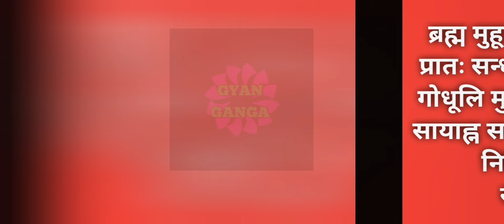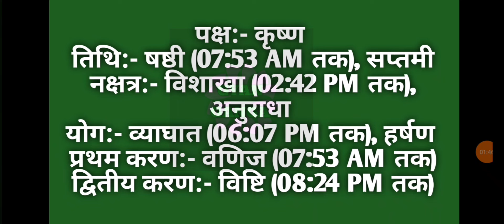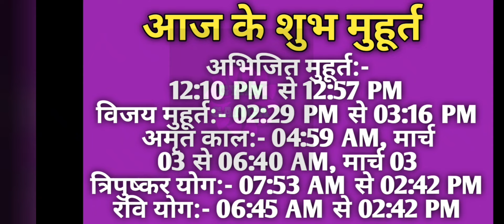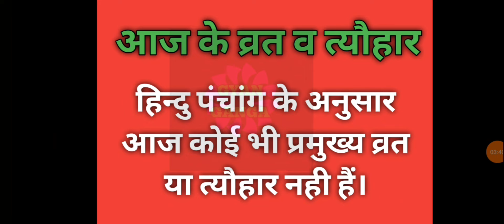02 March 2024 ka Panchang । पंचांग 02 मार्च 2024 । 02 March 2024 Saturday Hindi Panchang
02 March 2024 ka Panchang । पंचांग 02 मार्च 2024 । 02 March 2024 Saturday Hindi Panchang

02 March 2024 Panchang : 02 March 2024 का पंचांग, शुभ मुहूर्त, तिथि, नक्षत्र, सूर्योदय, सूर्यास्त, राहुकाल, पक्ष, अभिजीत मुहूर्त, अमृत काल,  चौघड़िया, व्रत व् त्यौहार। जानिए मार्च ०२, २०२४ का पंचांग और महत्वपूर्ण जानकारियां हिन्दू पंचांग के अनुसार, कब से कब तक शुभ मुहूर्त है, कब से कब तक अशुभ मुहूर्त है। यदि आप किसी शुभ कार्य को किसी विशेष दिन और शुभ मुहूर्त में करना चाहते हैं तो दैनिक पंचांग की सहायता से आप उस दिन का शुभ मुहूर्त को जान सकते हैं। तो आइये अब जानते हैं 02 March 2024 का दैनिक पंचांग
About this Video :
1) 02 March 2024 ka hindu Panchang.
2) 02 March 2024 Panchang and Shubh Muhurat.
3) Aaj ka Panchang 02 मार्च 2024 पंचांग .
4) Shubh Panachang in Hindi .
5) Indian Calender Hindi Panchang .
6) 02 March 2024 Friday Hindi Panchang .
7) 02 मार्च का पंचांग, शुभ मुहूर्त, तिथि, नक्षत्र, सूर्योदय, सूर्यास्त .
8) 02 मार्च 2024 का दैनिक पंचांग .
9 ) aaj ka shubh Muhurat 02 March 2024 .
10) aaj ka rahu kaal .
11) aaj ka sampurna Hindu Panchang .
12) March 02 Panchang Panchangam for New Delhi .
13) Panchang For 02 March 2024 .
14) Hindu Calender March 02 & 02 March 2024 Panchang .
15) Panchang March 02, 2024 Online Panchangam and Hindu Calender for the world .
16) 02 March 2024 Panchang & Shubh Muhurat , 02 मार्च का पंचांग, शुभ मुहूर्त .
17) 01 March 2024 Friday panchang online.
18- Worldwide Panchang.
19- Education Videos

02 March 2024 Auspicious Timings (Shubha Muhurat) & Inauspicious Timings (Ashubha Muhurat), Panchang and Muhurat for 02 March 2024 Hindu Month and Tithi.